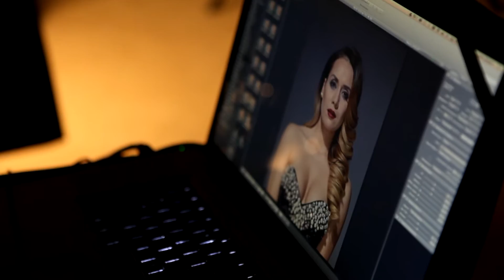Polina Soya - shooting making off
The photo shooting backstage of a raising singer Polina Soya made by Aleksandr Zhadan and Positive Pictures.